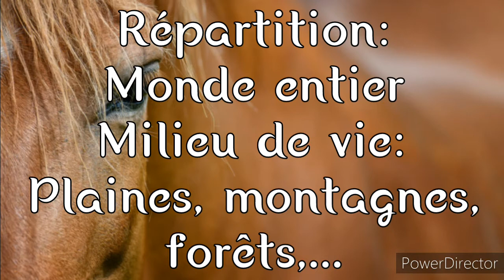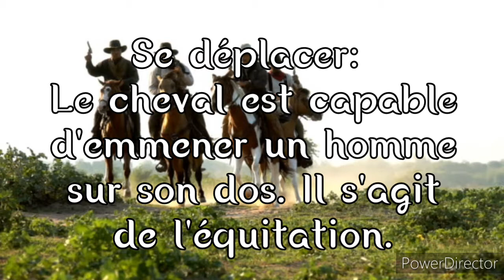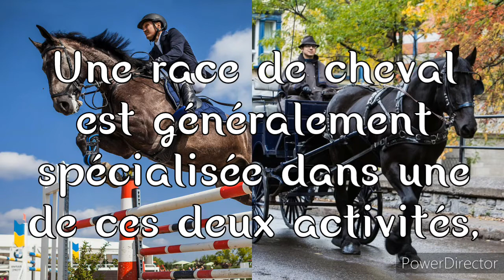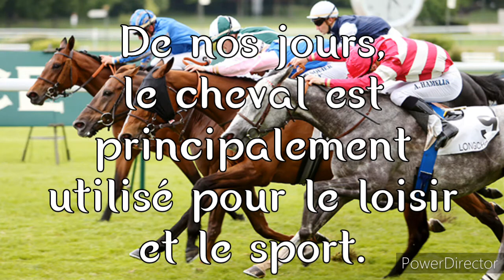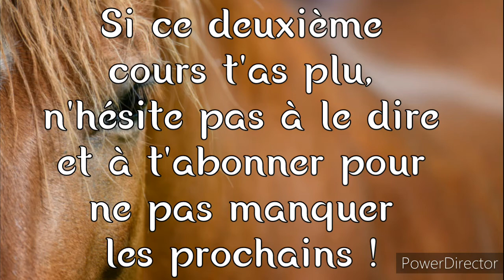L'histoire du Cheval - L'utilisation du Cheval [COURS 2]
Miniature vidéo:
jeux, film, musique & compagnie
Jurassic World

Description vidéo:
Jurassic World

Logiciel de montage:
PowerDirector

Logiciel création de miniatures vidéo:
Polish

RENDEZ-VOUS MERCREDI PROCHAIN POUR LE 3ème COURS

(désolée, on manquait de temps ce mercredi 7 Octobre donc la voilà mais en retard 😉)